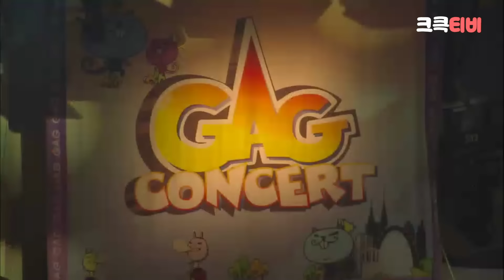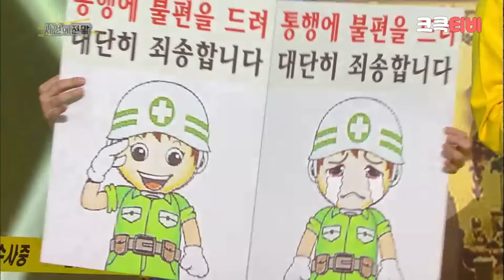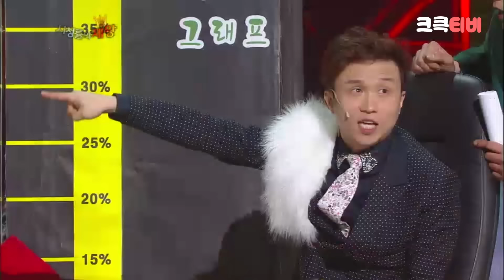[크큭티비] 크큭정주행 : 개그콘서트 FULL VOD | ep.744 KBS 140413 방송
💖회차정보💖개그콘서트

▶출연자정보: 이종훈, 유세윤, 장동민, 송병철, 양상국, 조윤호, 박지선, 김준현, 양선일, 박나래, 이원구, 권재관, 정철규, 박휘순, 김대희, 신봉선, 류담, 김병만, 노우진, 안상태, 안일권, 정태호, 김경아, 허민, 이광섭, 황현희, 김기열, 유상무, 곽현화, 장동혁, 홍경준, 박영진, 박성광, 한민관, 이수근, 김준호, 허경환, 김재욱, 성현주, 윤형빈

KBS Korean Broadcasting System] Official Comedy Channel, KBS K-comedy TV#크큭티비